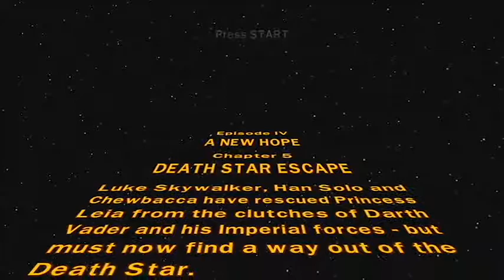LEGO Star Wars: The Complete Saga (ft. Bomb) W/ Commentary P.27 - I've Got A Bad Feeling About This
Part 27 360 Adaptive Difficulty: On

Start of session 5!-- What an incredible smell we've discovered! Anyway, now that we've saved Princess Leia, it's time to GTFO the Death Star!